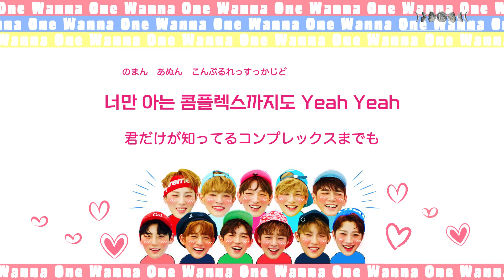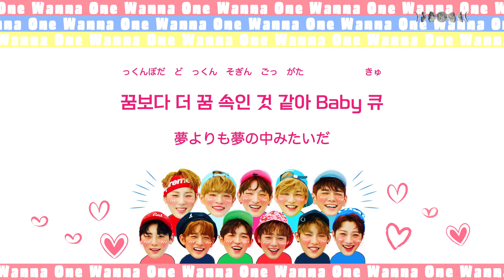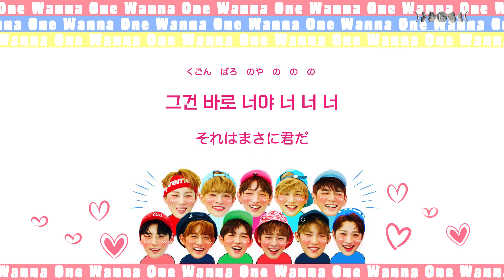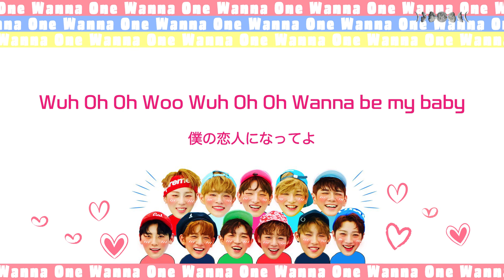日本語歌詞【Wanna Be (My Baby)】by Wanna One (워너원)